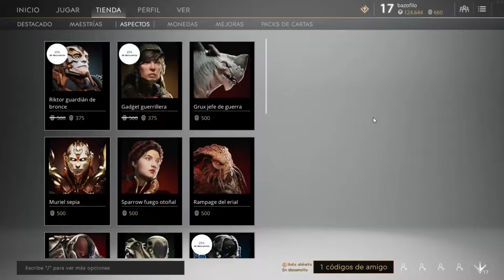PARAGON | STEEL| Probando este nuevo MOBA!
PARAGON es el MOBA de Epic Games que te mete en combate con una acción explosiva, control directo en tercera persona y un importante componente estratégico.